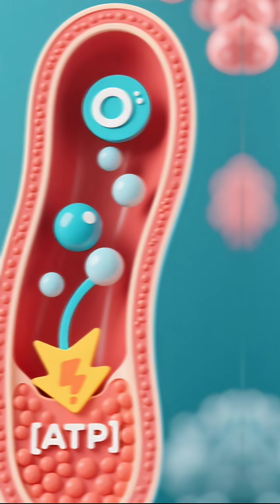This Animal Can Live Without Oxygen! 😱🐟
Did you know there’s an animal that can survive without oxygen?Meet Henneguya salminicola — a tiny creature with no mitochondria, meaning it doesn’t need oxygen at all to stay alive!One of the weirdest and most mind-blowing facts in the animal kingdom.If you love crazy science and unique animal facts, hit LIKE and SUBSCRIBE for more! 🔥🐾